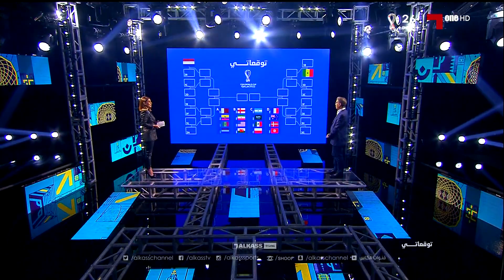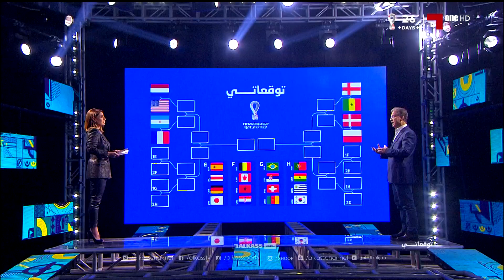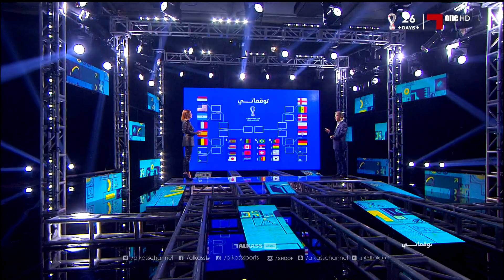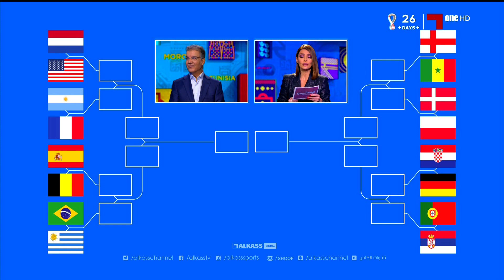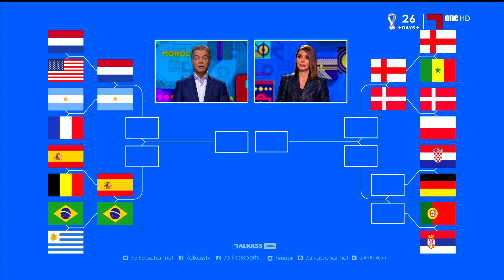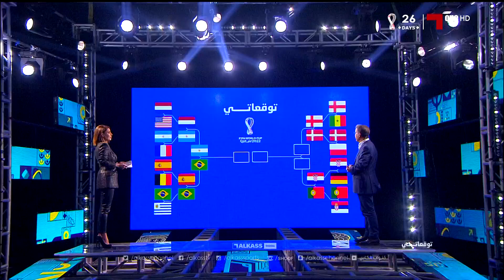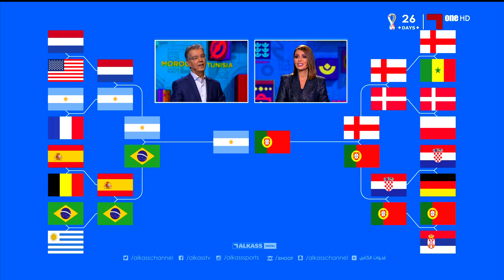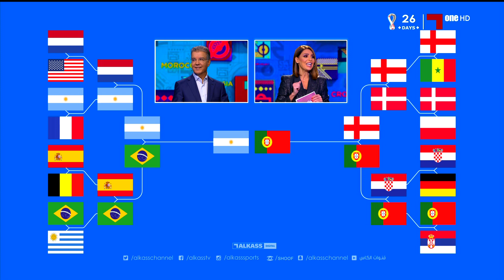توقعاتي: 2022 - 2022 - 10 - 24 ( طارق ذياب )